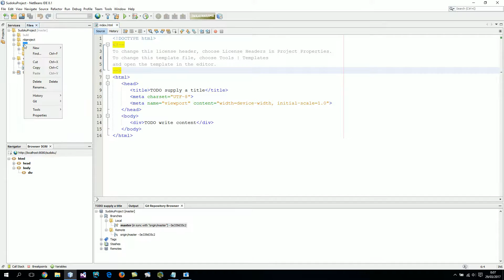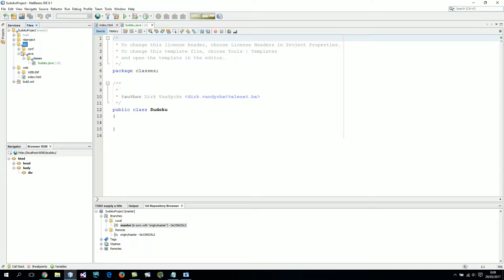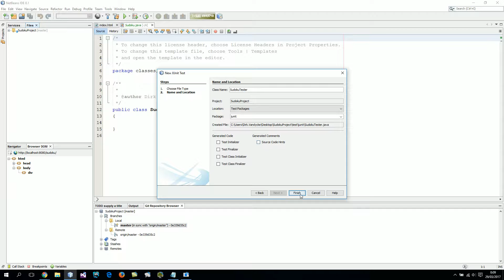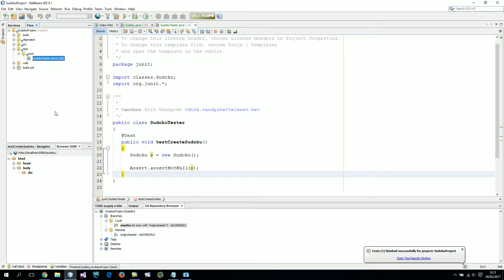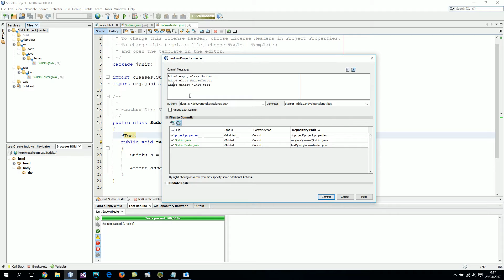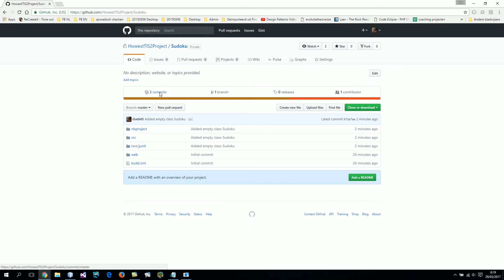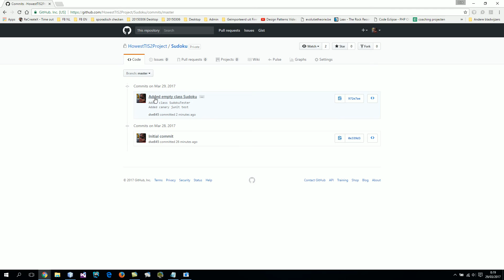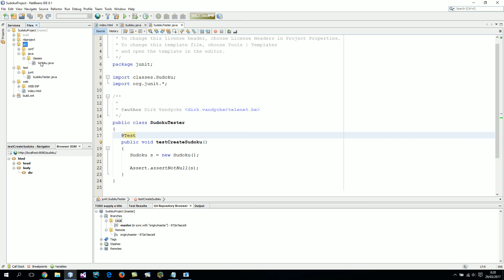Sudoku 3 - Howest Brugge Toegepaste Informatica SSE Java